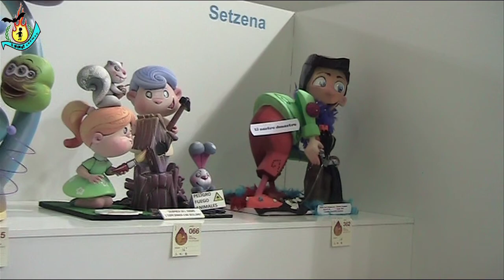SECCIONES 14-15-16 INFANTIL.EXPOSICIÓN DEL NINOT 2018